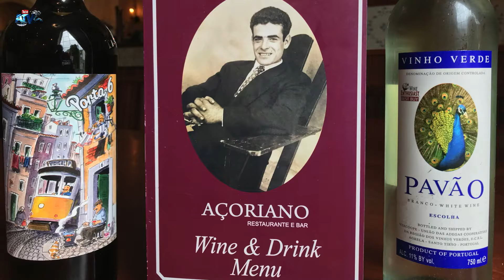Irmãos Romeiros São Pedro Ribeira Seca Ribeira Grande 48 Irmãos Mestre José Manuel Arruda Botelho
Apoie este canal para obter acesso aos seguintes benefícios:
Irmãos Romeiros São Pedro Ribeira Seca Ribeira Grande
 48 Irmãos Mestre José Manuel Arruda Botelho
Contra Mestre: José Manuel Aguiar
Guias: Bruno Pacheco & Carlos Eduardo
Procurador das Almas:Orlando Casa Nova
Lembrador das Almas: Paulo Roberto
28 Fevereiro.2024